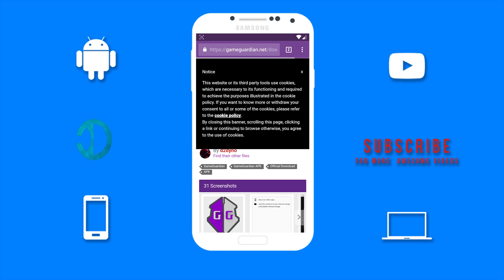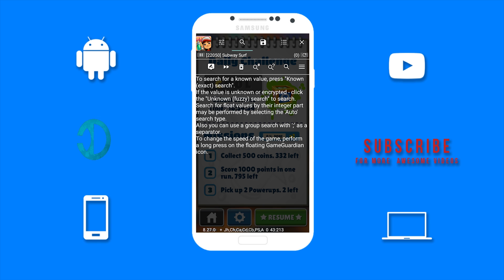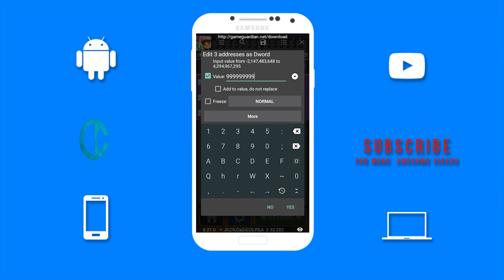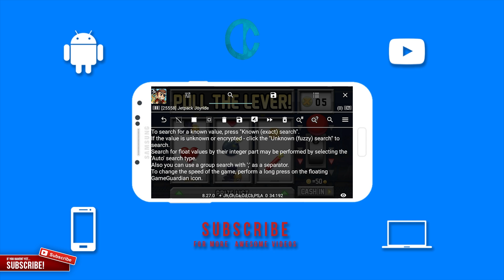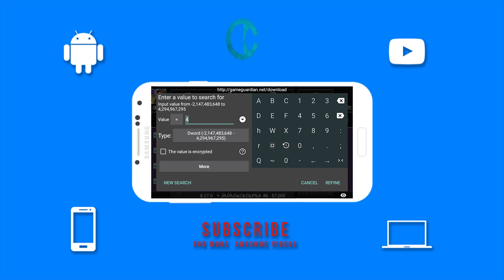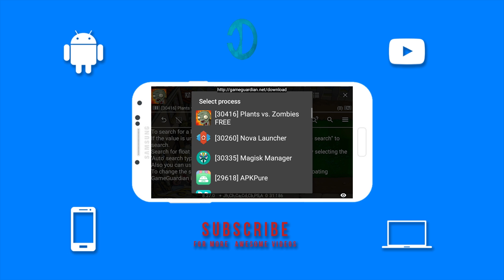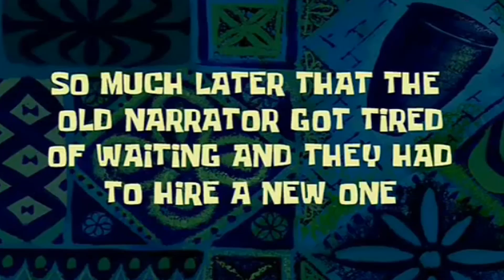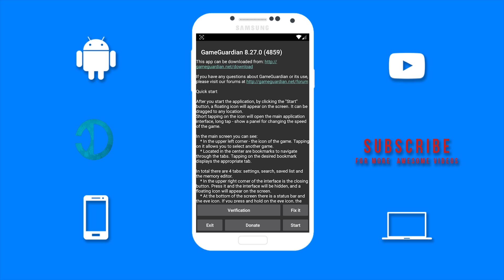How to Hack Android Games with Game Guardian [The Most Powerful Android Hacking App!]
➤How to use Game Guardian to Hack Android Games. Game Guardian is the most powerful android hacking app.
➤ In this video, I will be showing you how to use game guardian which is a powerful android app to hack android games. With game guardian you will be able to modify data such as your money and different points in that specific game. Out of all the android game hacking apps. Game guardian without a doubt is the best android game hacking app. This is a game guardian tutorial which will help you to understand how to hack games with this app. Hope you enjoy . ✌